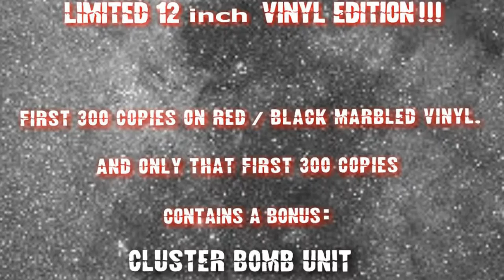HELLHAMMER - A fucking tribute to HELLHAMMER - official Video Trailer (short version)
9 bands, musically from the PUNK, HARDCORE, CRUST, ... thing, show respect to one of the most brutal band ever: HELLHAMMER